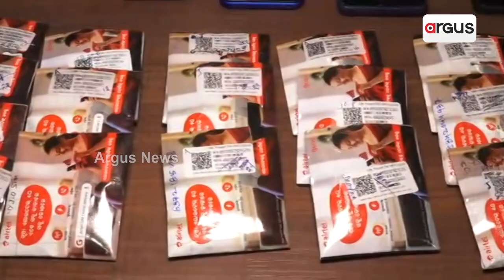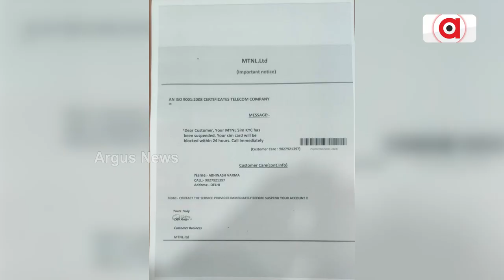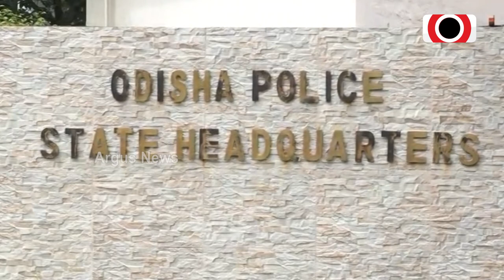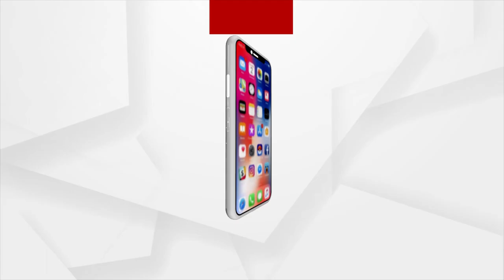ଜମତାରା ଗ୍ୟାଙ୍ଗ ବ୍ୟବହାର କରୁଥିଲା ସିମବକ୍ସ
କେୱାଇସି ଅପଡେଟ୍ ନାଁରେ ମେସେଜ୍ ପଠାଇ ଲୁଟୁଥିଲେ ଅନଲାଇନ୍ ଠକ । ଗୋଟିଏ ଘଣ୍ଟାରେ ୫୫ ହଜାର ମୋବାଇଲକୁ ଯାଉଥିଲା ମେସେଜ୍ ।